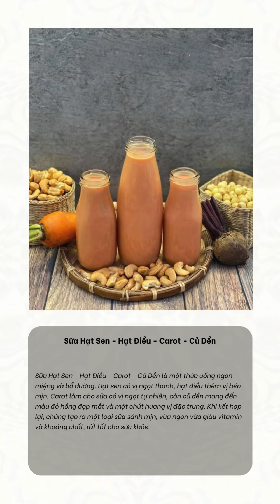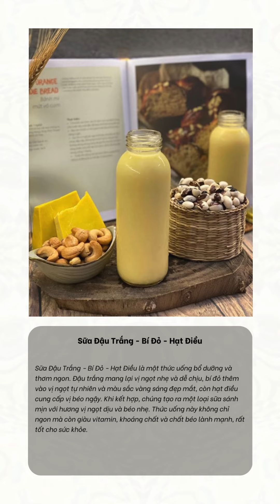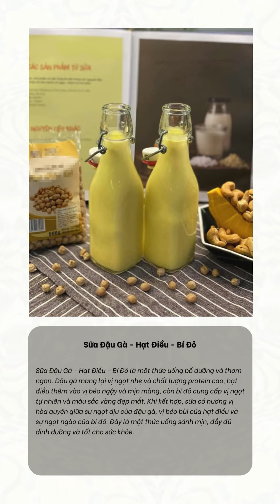Những Sữa Hạt Ngon Được Chế Biến Từ Hạt Điều (P1)